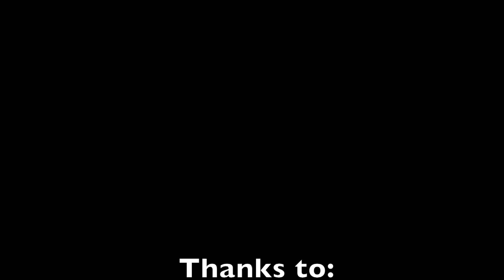Training Day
The US Ice Fishing Team had practice sessions in Rhinelander, Wisconsin to prepare for the World Ice Fishing Championship that will be held in Belarus in February 2014.  Practicing different palm rod techniques for line management and jigging cadence were our key focus.